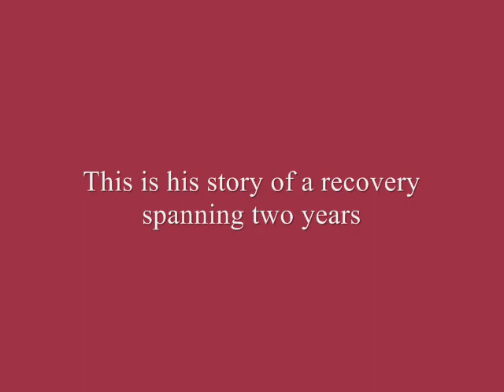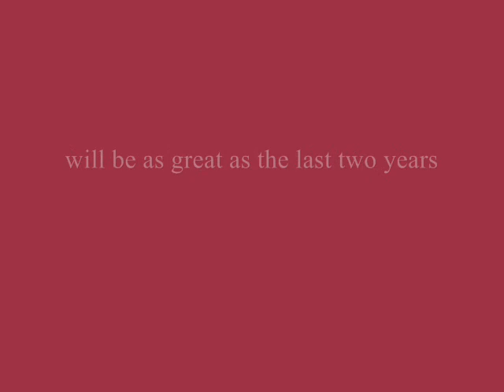An Old Horses Road To Recovery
For being a 32 year old being only a few days from having no option but to let him go, dealing with vets eager to write him off and everything he faced - he sure made one spectacular come back.

He's so much more alive than I've seen him in a long, long hime.  After sharing such wonderful years riding together, my dream of owning him and bringing him home became a reality. I am proud to be his owner.

There has been so much more to his story since this was made,  I should really do another.. yes, the block buster mood was intentional though not pulled off very well, oops.

He's a TB x Connie -  2014, he is still with me at the grand age of 37. :)